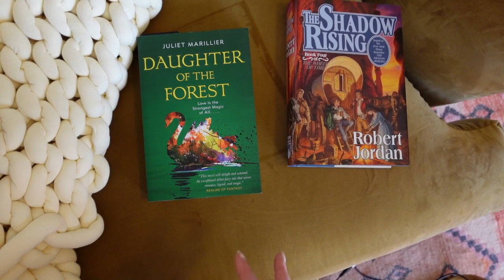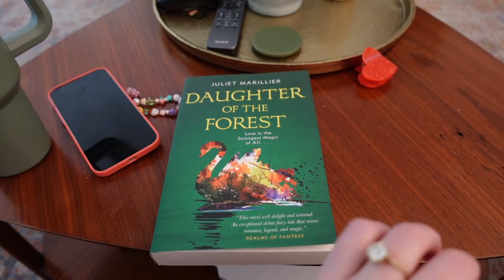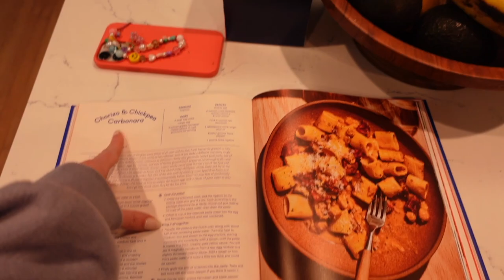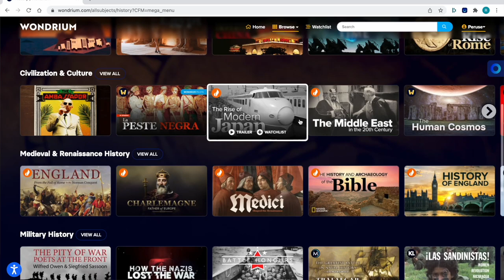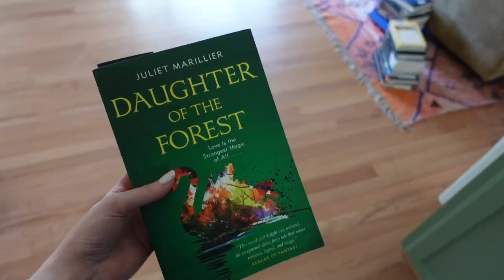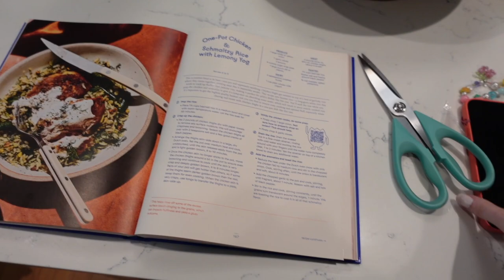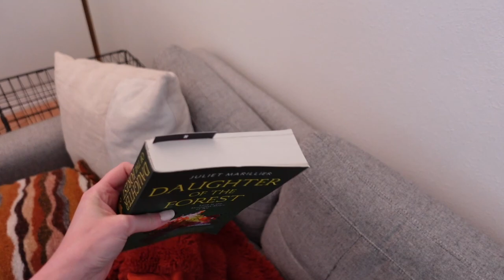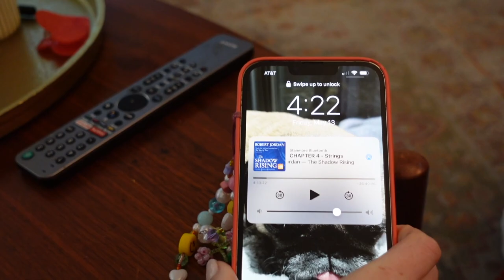READING VLOG: I loooooooved this book! (new all time fav!!)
Watch me discover a new all time fav book + fav author!